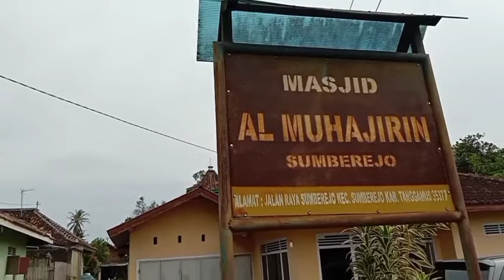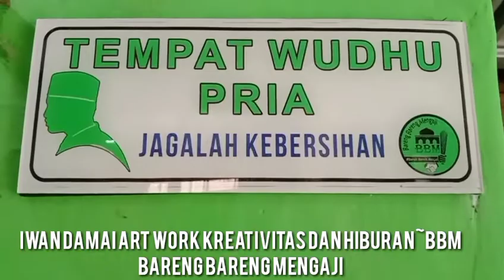Cinta masjid sama saja mencintai Allah dan Rasull-Nya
Minggu bersih bersih Masjid Iwan damai art work dan BBM Gisting Tanggamus Lampung